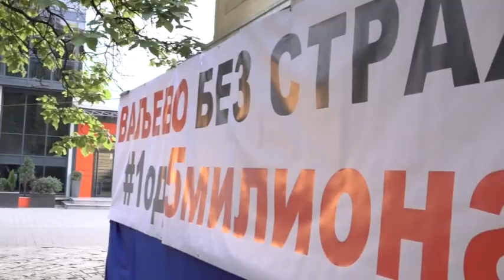Mame su zakon